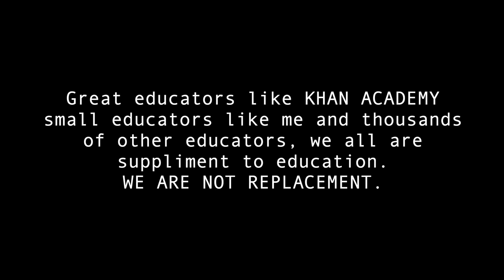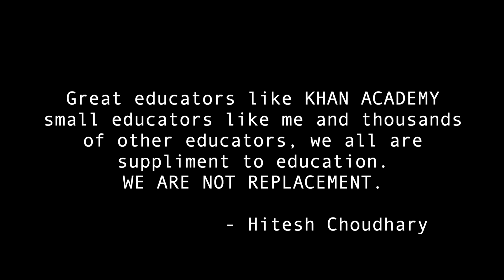Another Random thought video